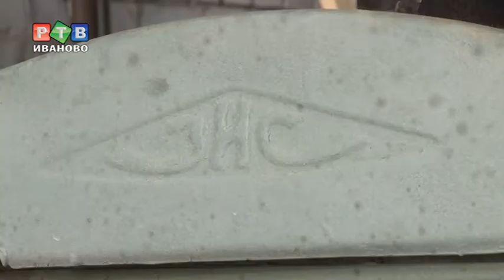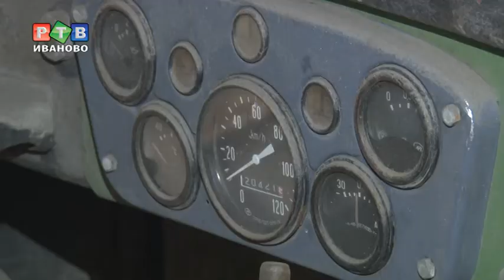Машина, тащившая Победу